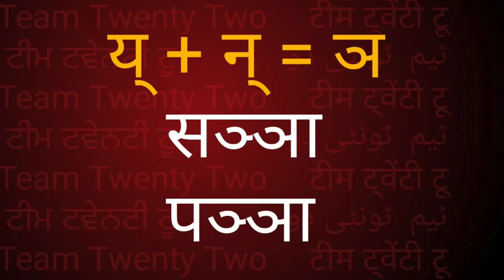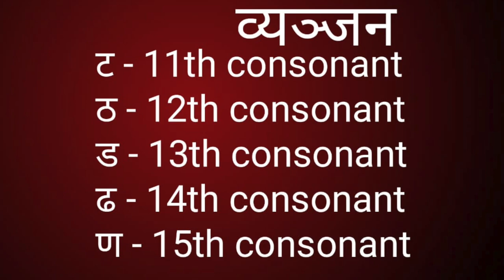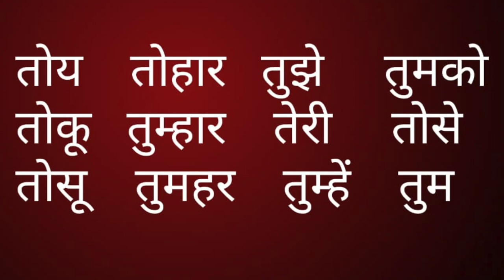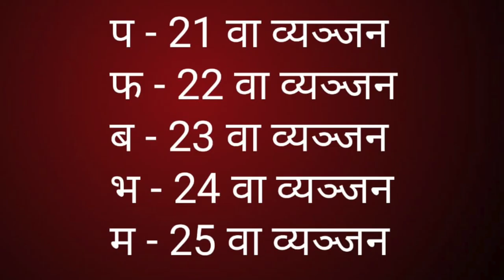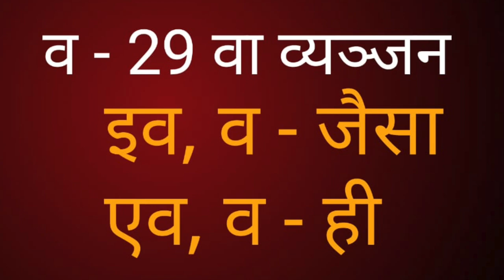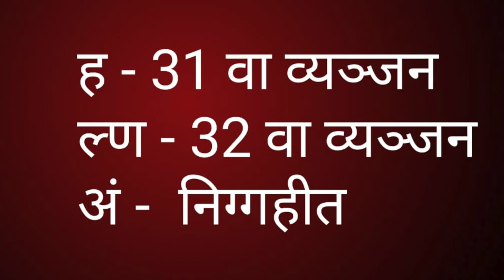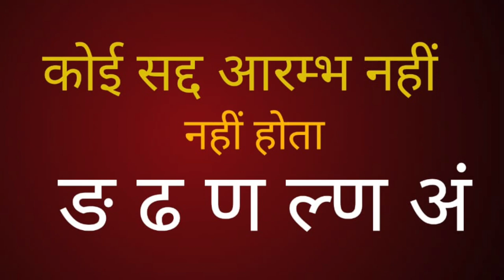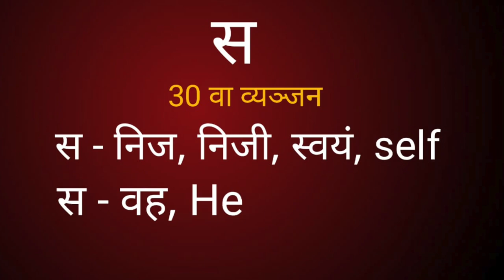पालि सीखो - 4, LEARN PALI-4\छ, ट, त, प, य-वग्ग व अं\सुधीर राज सिंघ |Sudhir Raj Singh ||Pali Language